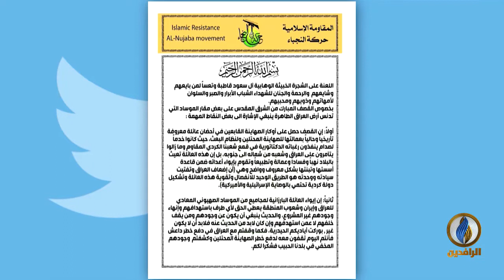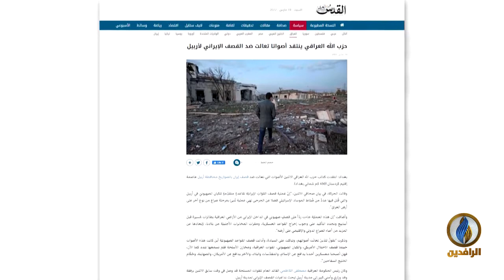طاولة_حوار | قصف إيران أربيل.. الدوافع الحقيقية والرسائل السياسية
ضيوف الحلقة:
شاهو القره داغي - متخصص في الشأن عراقي

تقديم:
ماجد الجميلي